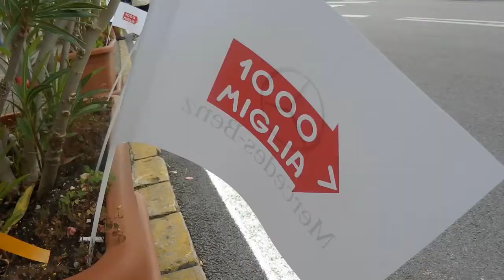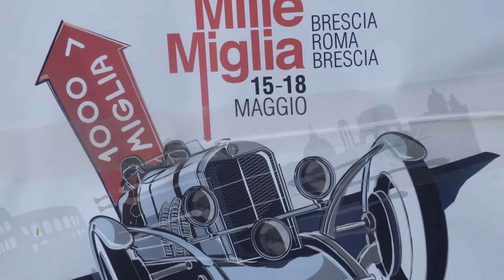Mille Miglia 2014